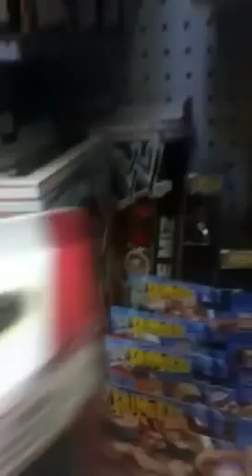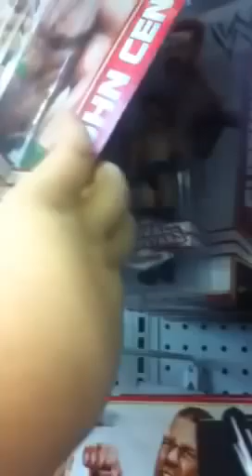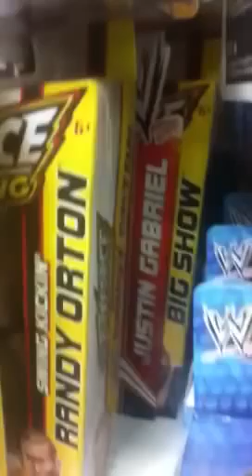A new toysrus in Vallejo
Everything was damage